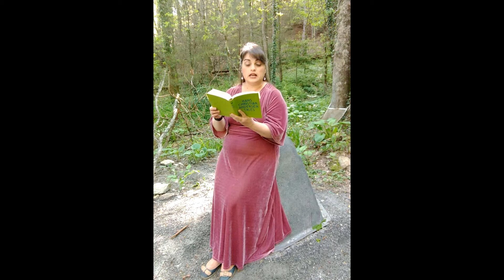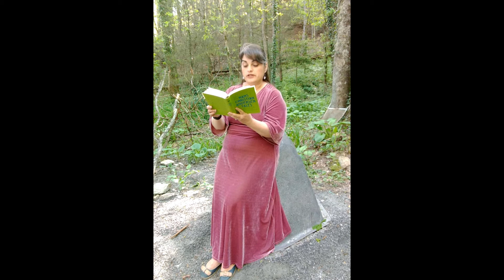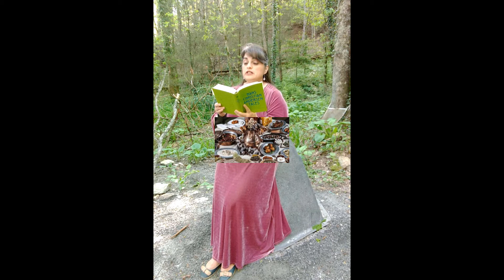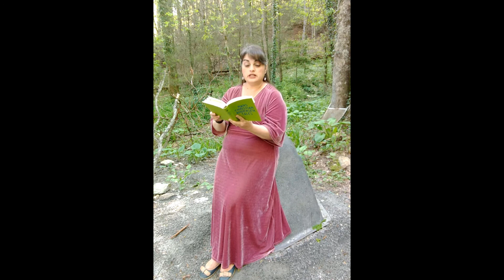The Flying Trunk by Hans Christian Andersen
We travel to Turkey - albeit a highly imaginary one - in a flying trunk.